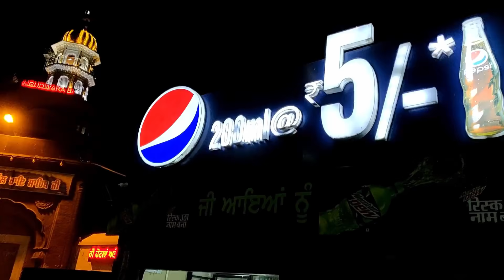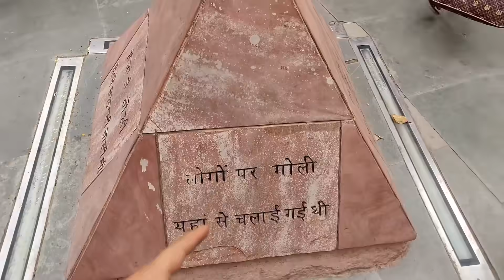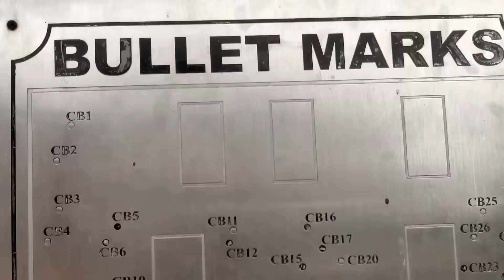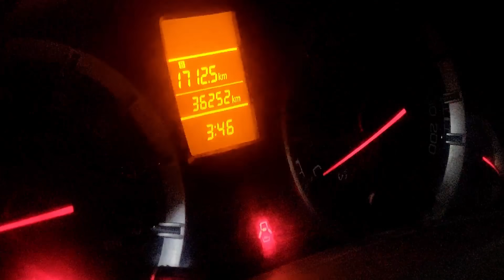Amritsar jaate huye lagi Aag 🔥🔥🔥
Hi guys this is 13th vlog, so if i have made some blunders then plz forgive me and thank u for taking out time to watch my video. Do LIKE the video if u enjoyed watching and pls do COMMENT